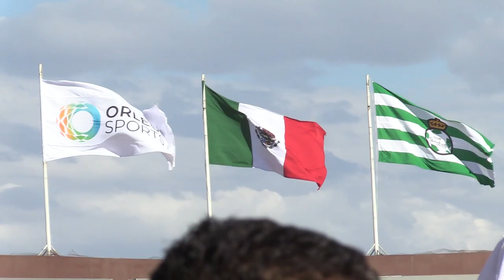¿DÓNDE VIVISTE EL COLOR SANTOS 1-1 CHIVAS? | J3 LIGAMX